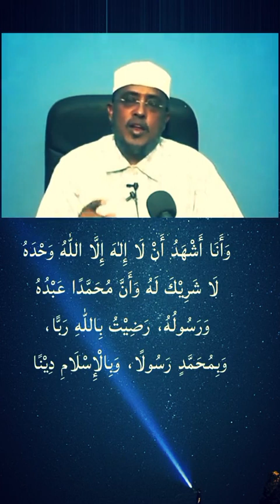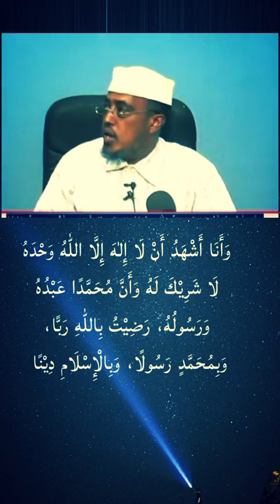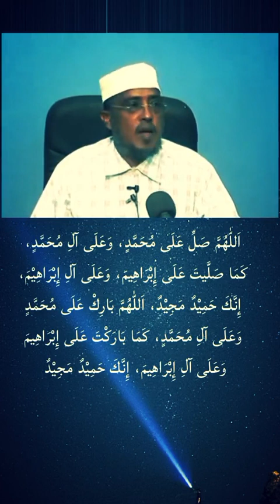Aadaanka marka la adimaayo maxaa la sameeyaa....? Xalqaddii Koowaad